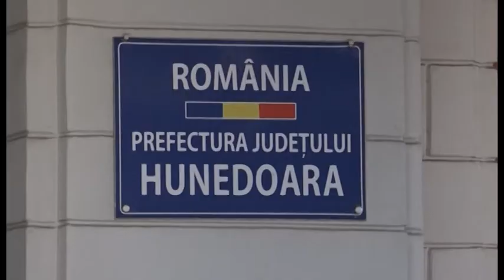DATE PRIVIND EVOLUȚIA COVID 19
Prefectura Hunedoa informează că, potrivit datelor primite de la  CENTRUL DE COORDONARE SI CONDUCERE A INTERVENTIEI – Hunedoara, astăzi, situația la nivelul județului Hunedoara, se prezintă astfel:
 Din 26 februarie, dată la care a început monitorizarea cazurilor de Covid-19, numărul celor infectați a ajuns la 629, iar 479 dintre aceștia s-au vindecat, fiind externați din spitalele în care au fost sub tratament. Tot în această perioadă, de aproape 3 luni, 1.266 de persoane au necesitat trimiterea în carantină, dar la această oră, doar 125 de hunedoreni mai sunt în această formă de protecție. În aceeași perioadă, au stat în izolare 7.518 de persoane, 774 de persoane fiind și la această oră izolate. Din păcate, în tot acest interval de timp, 69 de persoane au pierdut lupta cu virusul morta